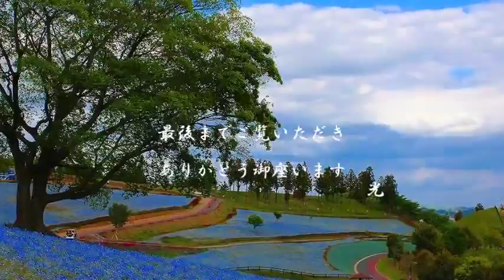北部運動公園